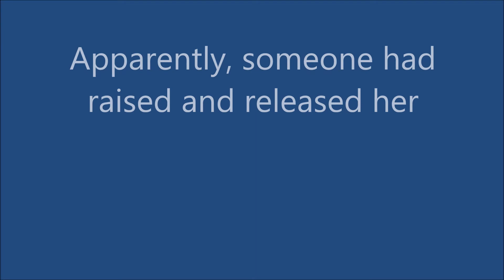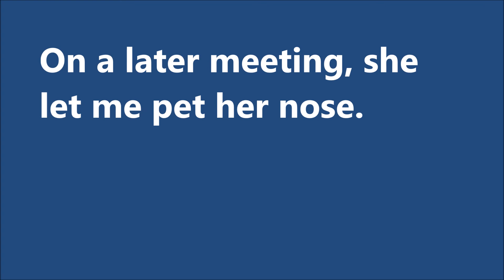My Friendly Deere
This is a video of the friendly deer in my backyard. She likes to follow me around.